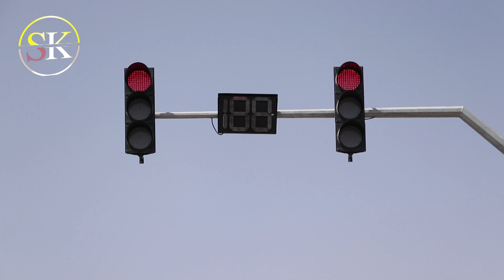kabul Traffic officer new activity in city / فعالیت های ترافیک کابل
afghanistan Kabul traffic new activity taliban /آغاز نصب چراغ های ترافیکی در 99چهاراهی کابل بزودی از طرف ریاست ترافیک کابل